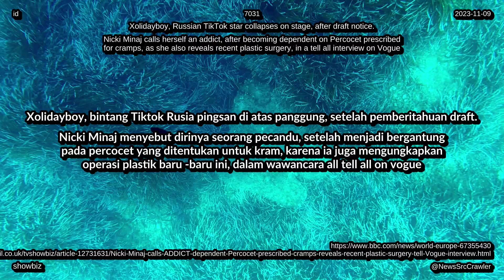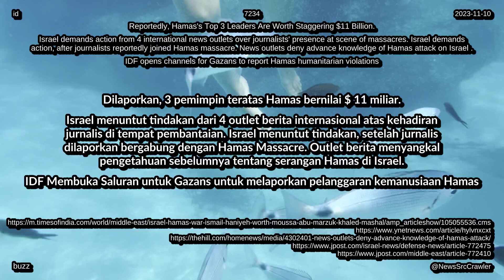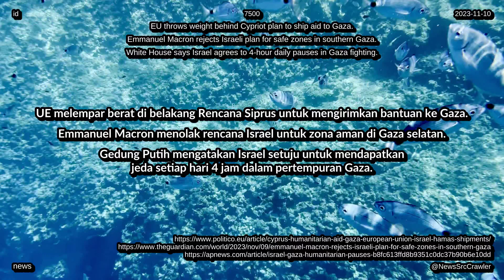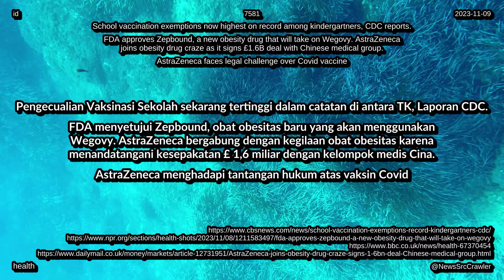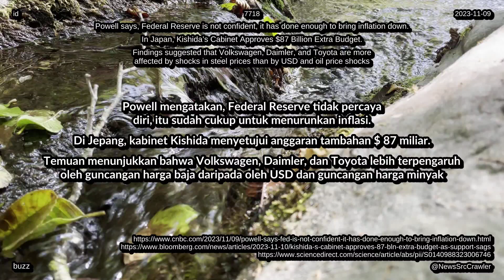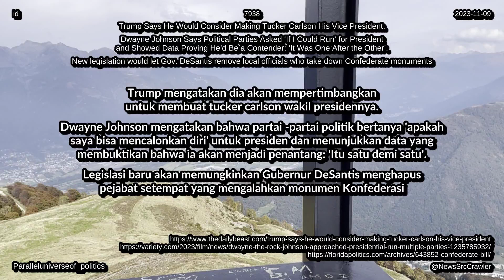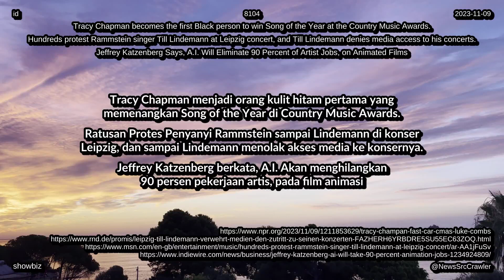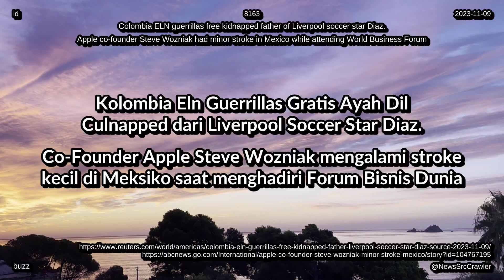berita Intisari Pembaruan mulai 10 11 2023 di seluruh dunia teknologi kehidupan hiburan